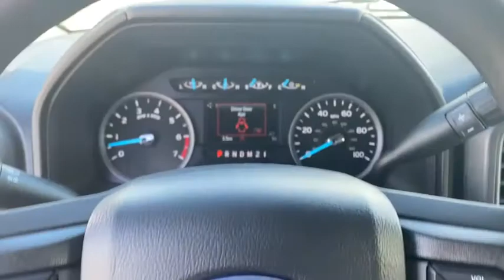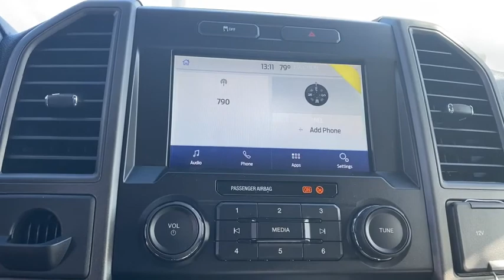2021 Ford F-250SD Miami, Kendall, Miami Gardens, North Miami Hialeah FL MEC46077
Oxford White New 2021 Ford F-250SD available in Miami, Florida at Metro Ford Miami. Servicing the Kendall, Miami Gardens, North Miami, Hialeah, FL area.

***LOWEST PRICES EVERYDAY AT METRO FORD MIAMI***brbrRecent Arrival!
GVWR: 10,000 lb Payload Package,Order Code 600A,Power Equipment Group,STX Appearance Package,4 Speakers,AM/FM radio,AM/FM Stereo w/MP3 Player,SYNC 3 Communications & Entertainment System,SYNC Communications & Entertainment System,Air Conditioning,Power Front & Rear Seat Windows,Power Locks,Power steering,Remote Keyless Entry,Steering wheel mounted audio controls,Traction control,4-Wheel Disc Brakes,ABS brakes,Chrome Front Bumper,Dual front impact airbags,Dual front side impact airbags,Emergency communication system,Front anti-roll bar,Front wheel independent suspension,Low tire pressure warning,Overhead airbag,Power Tailgate Lock,Brake assist,Electronic Stability Control,Exterior Parking Camera Rear,Delay-off headlights,Fully automatic headlights,Advanced Security Pack,Steering Wheel-Mounted Cruise Control,6 Angular Chrome Step Bar,Bright Chrome Grille,Chrome Rear Step Bumper,Rear step bumper,110V/400W Outlet,Compass,Front reading lights,Outside temperature display,Overhead console,Passenger vanity mirror,Rear reading lights,Tachometer,Telescoping steering wheel,Tilt steering wheel,Trip computer,Upfitter Switches (6),Front Center Armrest,HD Vinyl 40/20/40 Split Bench Seat,Split folding rear seat,Trailer Tow Mirrors w/Power Heated Glass,Wheels: 18 Sparkle Silver Painted Cast Aluminum,Variably intermittent wipers,3.73 Axle Ratio